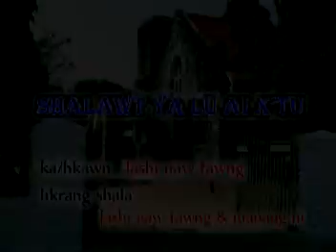Shalawt Ya Lu Ai X'tu